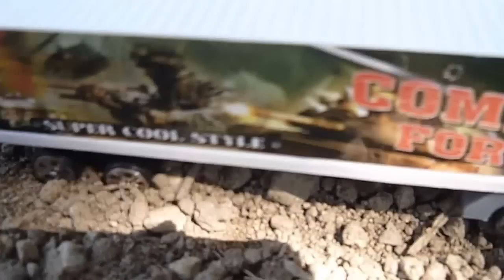Military Transport Trailer Truck Military Rocket Military Missile Trucks and Crane Truck